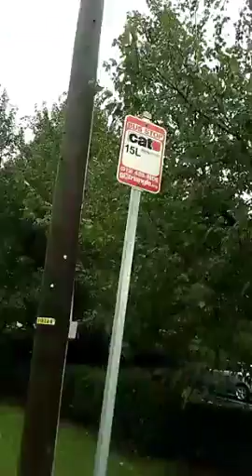Just bored and being talkitive during this weather from hurricane Florence